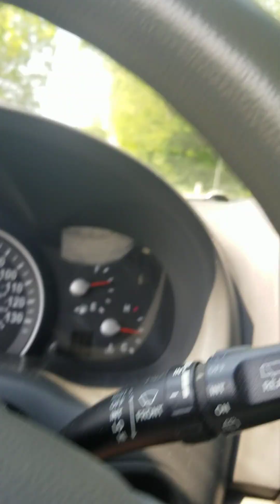다양한 벽돌집 Long Grove, Illinois